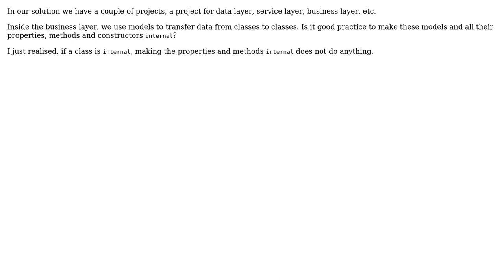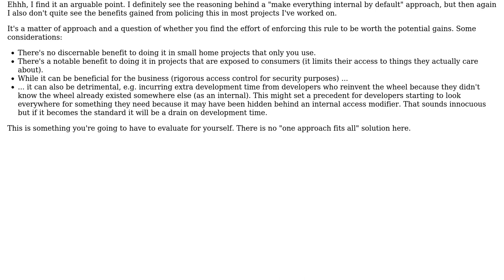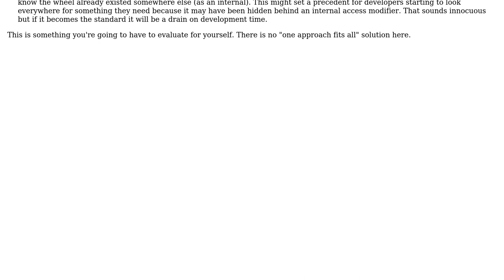Software Engineering: Is it good practice to make everything internal in C#? (3 Solutions!!)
Software Engineering: Is it good practice to make everything internal in C#?

With thanks & praise to God, and with thanks to the many people who have made this project possible! | Content (except music & images) licensed under CC BY-SA | Music | Images & others | With thanks to user Tvde1 user Robert Harvey user Flater user Ewan user dynamiclynk and the Stack Exchange Network Trademarks are property of their respective owners. You are responsible for your own actions.